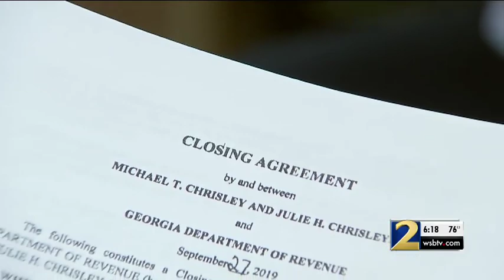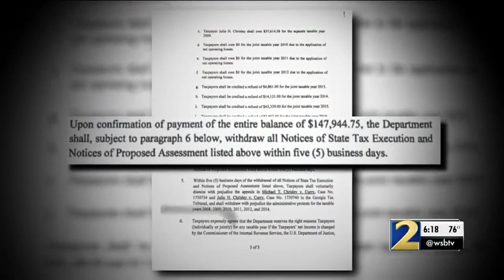State settles Chrisleys' $2.1 million tax evasion case -- but how? | WSB-TV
The Georgia Department of Revenue has settled its $2.1 million tax evasion charge against Todd and Julie Chrisley, of "Chrisley Knows Best" fame. Over a span of eight years from 2008 to 2016, the Chrisleys were found to have overpaid taxes for four of those years, owed nothing for four more and underpaid $77,000 one year, according to a press release from the Chrisley's public relations firm. That amount has been paid, it said.

We talked to tax experts to break down how the agreement was made.

CONNECT WITH WSB-TV:
Like WSB-TV Channel 2 Action News on FACEBOOK Follow WSB-TV Channel 2 Action News on TWITTER